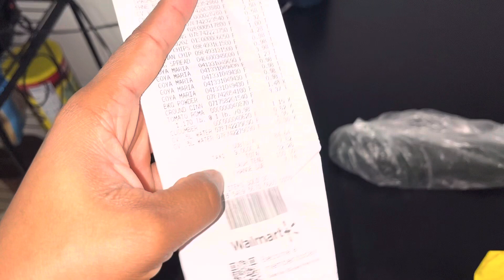Vida nos Estados Unidos:Cortei o Cabelo + Compra da Semana +Fiz Hambúrguer